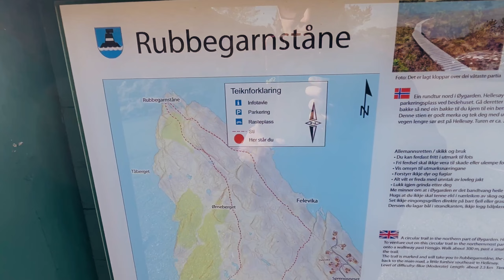UT PÅ TUR - VOL 5! [RUBBEGARNSTÅNA - ØYGARDEN]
UTVID FOR Å SE MER

Denne kanalen kommer til å bli brukt til alt mulig fremover, for å samle alt på en konto! :) Derfor vil det komme vlogs og andre type videoer som ikkje nødvendigvis er spillvideoer på denne kanalen.

Du kan også følge meg på Instagram og Snapchat for oppdateringer om videoer og andre ting:

Dersom du har kommet så langt og lest dette, så kommenter en "👑" i kommentarfeltet!